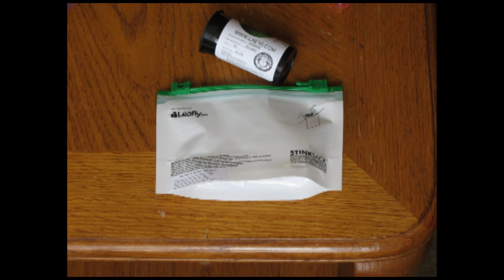TangFlo Butter (Dab) 2,000 Views Medical Marijuana Concentrate Review Oiled Eric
TangFlo Butter By:710 Labs
Trim By: Nature's Way

2,000 Views Special Episode

 Medical Marijuana Concentrate Review
Oiled Eric